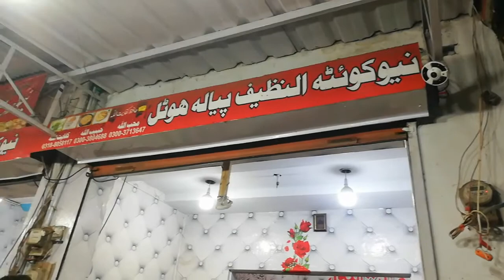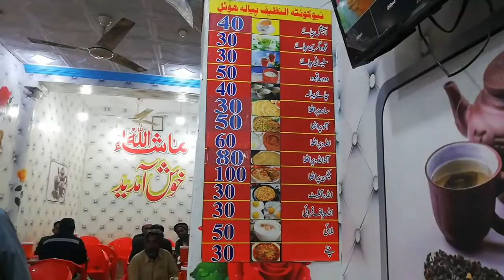کوئٹہ کا سپیشل پراٹھا اور چائے عارف والا میں